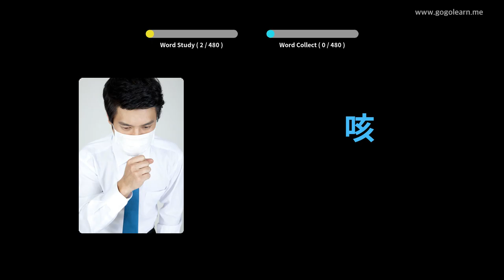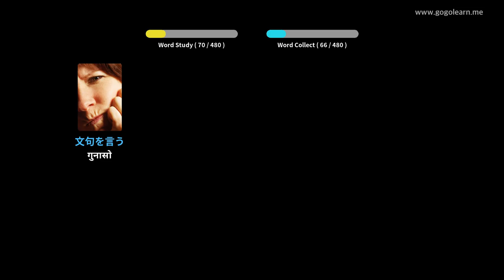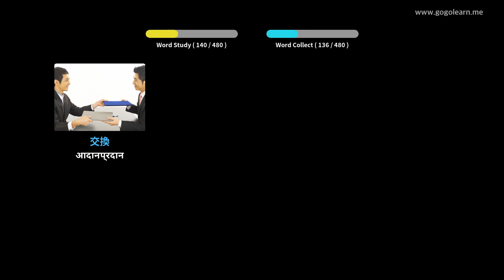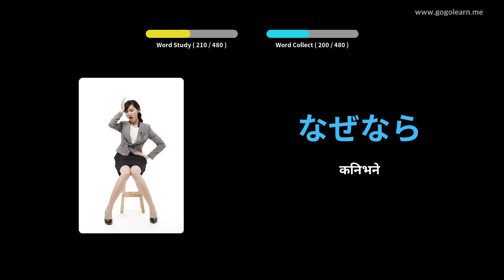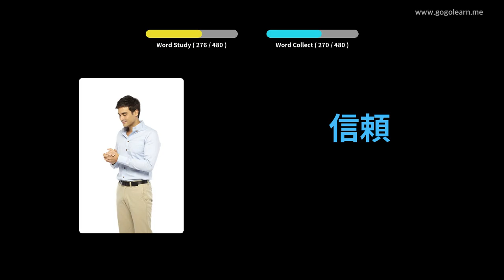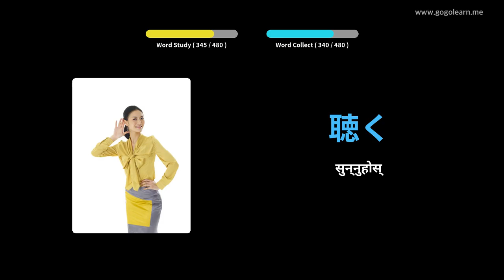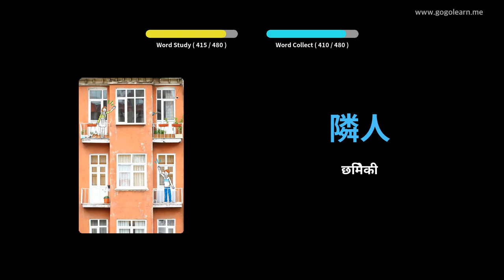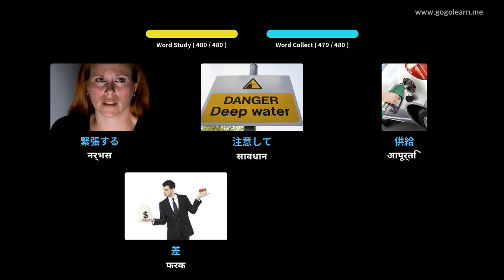जापानी शब्दावली प्राथमिक विद्यालय | Golearn